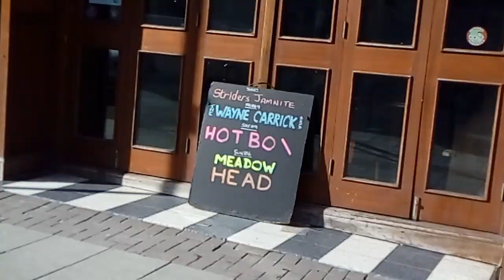(The)"Waterpudlian" South Road,Waterloo.Liverpool,England.05/03/19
What a fab name👏👌😎"Halloween" last year (2018)I videod outside here.(It was called "Stamps Too).I noticed they've changed the name.I love it👐😊👏😎😂